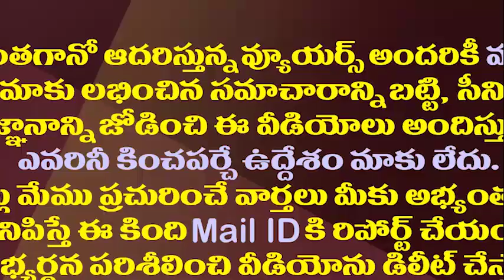జగన్నామ స్మరణేనా..మహానాడులో కేసీఆర్ ఊసేదీ||No kcr word in chandrababu TDP mahanadu